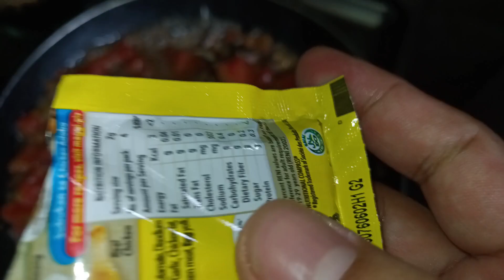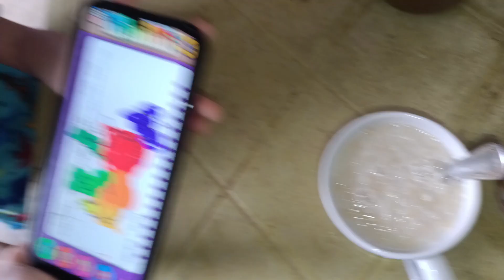Lady Fingers with Fermented fish Sauted with Onions,Garlic and Tomatoes (Okra with Ginisang Ginamos)